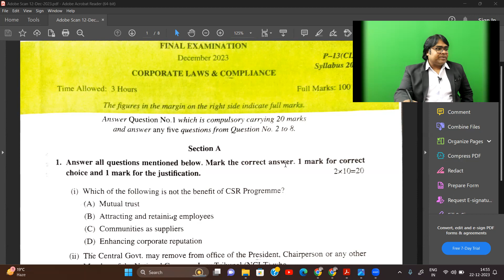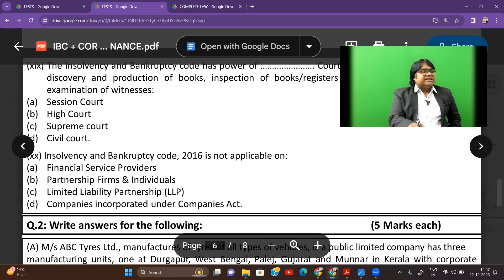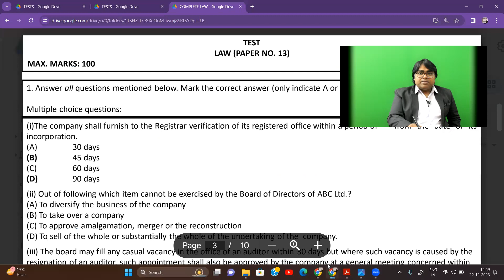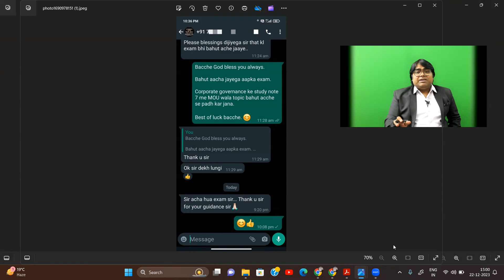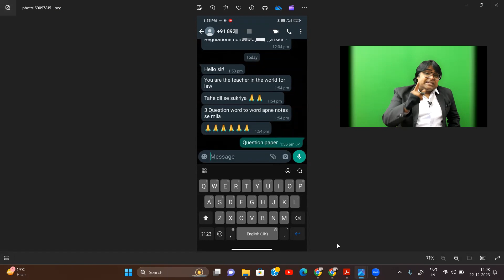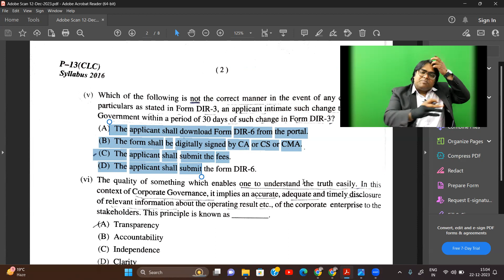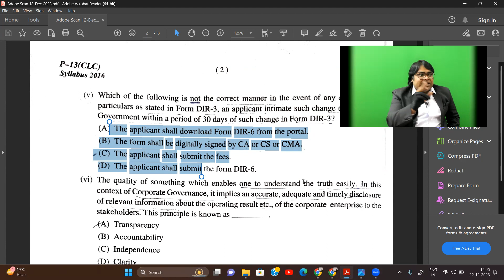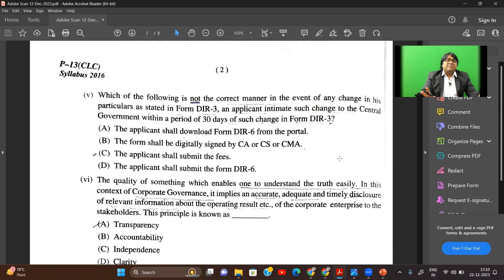CMA FINAL - REVIEW OF LAW, COST & MAGT AUDIT AND SPMBV - DEC , 2023 EXAMS || MOHIT BANSAL CLASSES